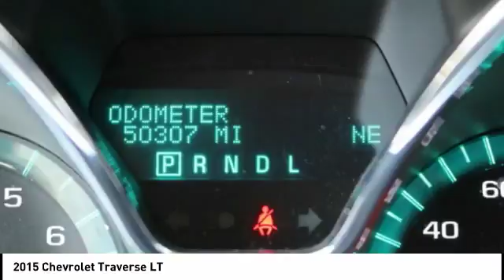2015 Chevrolet Traverse Iowa City IA DT2466B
2015 Chevrolet Traverse LT

Deery Chrysler
651 Hwy. 1 West

Looking for the right ? Today could be your lucky day. this 2015 Chevrolet Traverse could be yours.